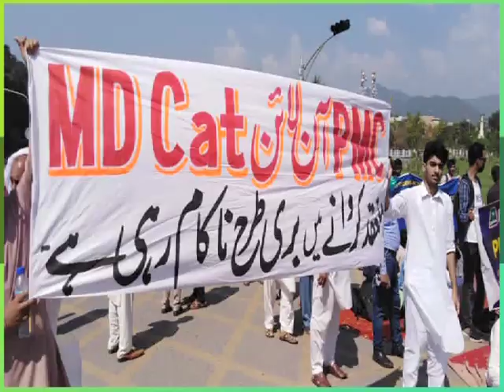Medical students on countrywide protest against MDCAT II demands to re-conduct the test !!!!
Medical Students on nationwide protest
Students appearing in MDCAT are on roads, demand PMC to re-conduct the test. They say test of all students should be conducted in a single day, PMC has violated section 18 (1) of PMC Act 2020, students have also blamed that the service provider does not have any previous experience of organizing such exams, Transparency International Pakistan (TIP) raised questions on the service provider for not meeting the requisite requirements. Parents are also  concerned about the future of their children, PMC, service provider company, Federal Ministry of Education and Training and Federal Government needs to address the issues of protesters are their earliest.